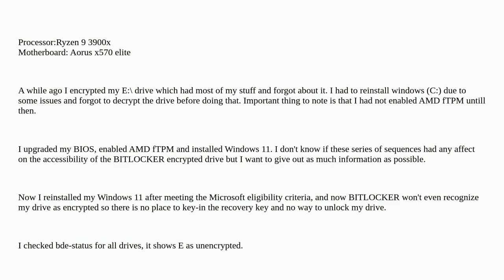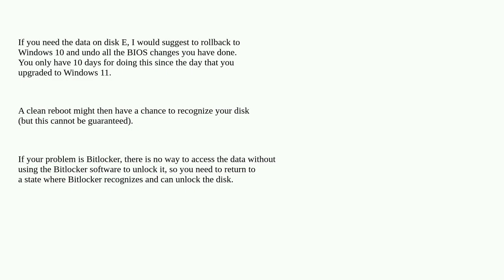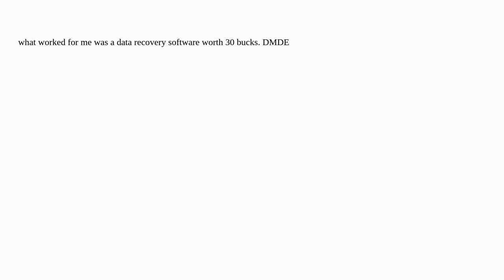Reinstalled OS without decrypting my drive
A special thanks goes out to the community

  windows-11 windows decryption encryption bitlocker